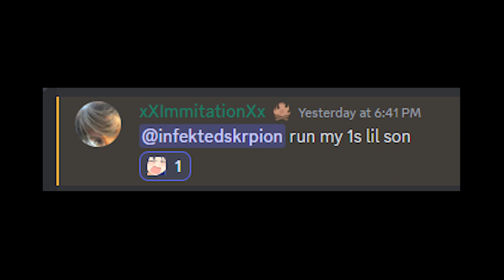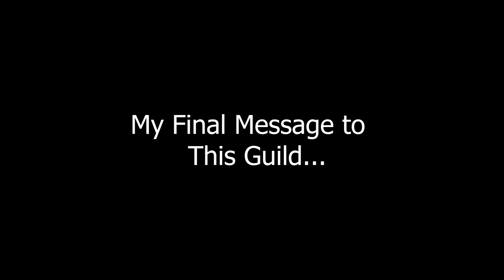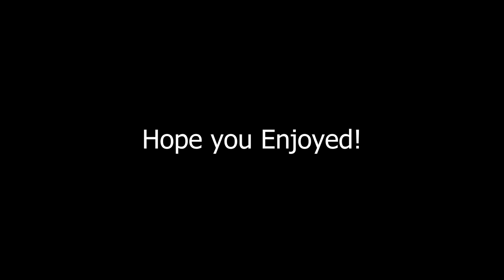Welcome to Purge Week! - Deepwoken Montage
Kill them all!